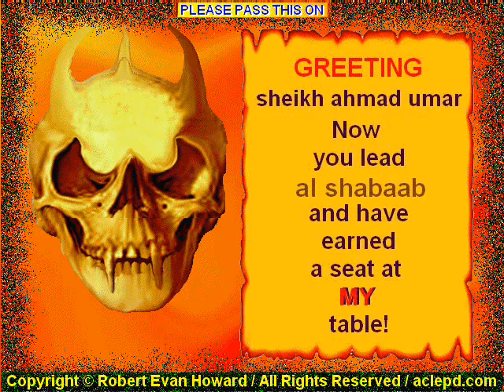Skull O Gram for sheikh ahmad umar